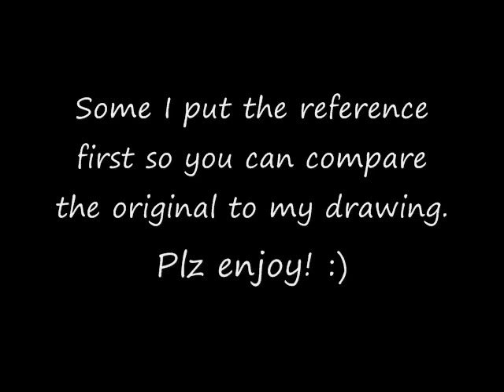My Art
This is my first compilation of art.

These are my art drawings up to now, hope u all like em.  Comment on which one u like the most, oh and the Napishtim one was done on paint. FYI. I will paint more in the near future.